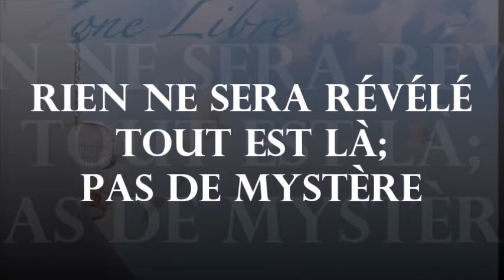889 "Rien ne sera révélé, tout est là ; pas de mystère" Guy ROGER ZONE LIBRE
Le regard issu de ce qui est appris, est limité, alors il y a spéculation sur ce qu'est la vie, pourtant rien n'est caché tout est là. Mais, c'est la stagnation dans les acquis des conclusions qui cultivent l'ignorance. C'est l'acceptation de l'ignorance que l'on a qui permet de s'en affranchir.